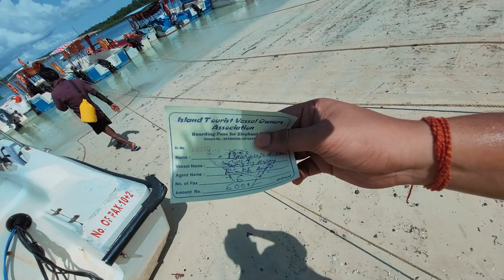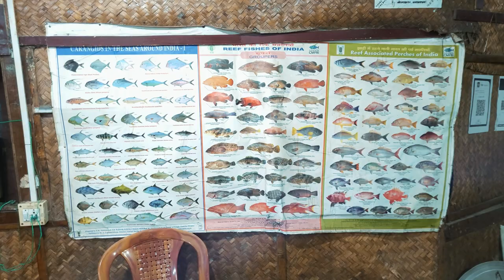IS SCUBA DIVING BETTER THAN THIS ? ELEPHANT BEACH HAVELOCK ISLAND DAY 5 EP 5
ANDAMAN & NICOBAR ISLANDS TRIP 🏝️Watch us explore an underwater paradise in Havelock Island, Andamans.This spectacular beach is called Elephant Beach and is located in Havelock Island of Andamans. We travelled to Andaman and Nicobar Islands with family for a week and the experiences we had in this side of our country has given us memories of a lifetime.

⭐DEAL ON MY NEW VLOGGING SMARTPHONE
⭐SAY GOODBYE TO BODYPAIN
⭐OUR NEW TRANSFORMER CAR
⭐MY NEW MIC
⭐CRAZY 360 CAMERA
⭐MAIN CAMERA
⭐FAV ACTIONCAM
⭐ROCK SOLID TRIPOD